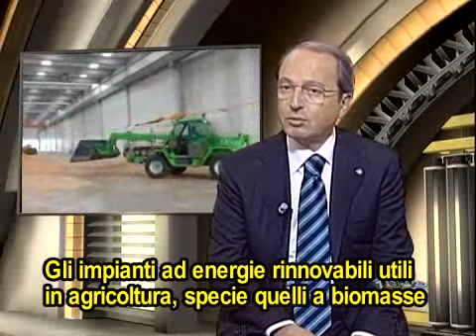Energie rinnovabili in agricoltura. A Trend tv Magazine il sen. Alfonso Andria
Energie da fonti rinnovabili nelle campagne? Sì, ma con prudenza e molta attenzione. A Trend, il sen. Alfonso Andria, V.Presidente della Commissione Agricoltura al Senato, spiega i rischi che si nascondono dietro un uso eccessivo, ad esempio, dell'eolico nelle campagne, dove impianti di questa tipologia sottraggono spazi vitali alle colture, anche quando i proprietari dei terreni li fittano a società del settore, per ricavarne lucro. Un lucro che poi si riverbera negativamente sull'economia agricola. Per Andria, meglio gli impianti di biomasse, che raccolgono e riciclano le scorie della terra.